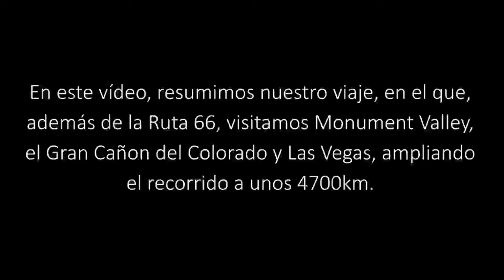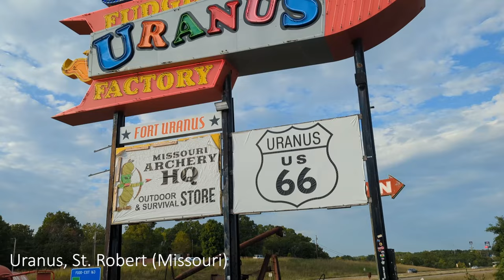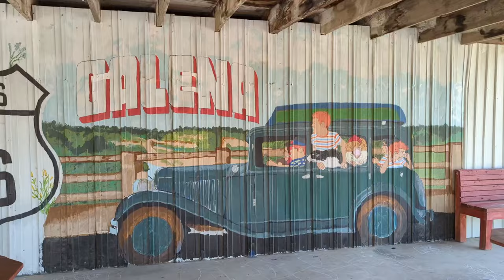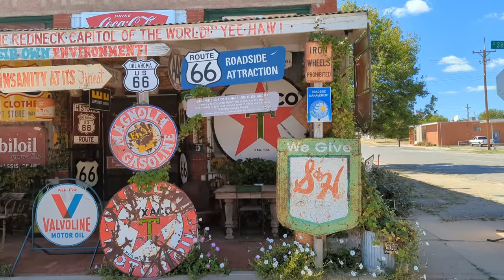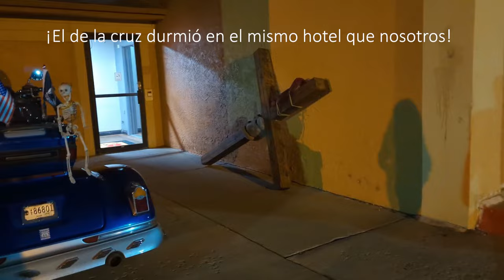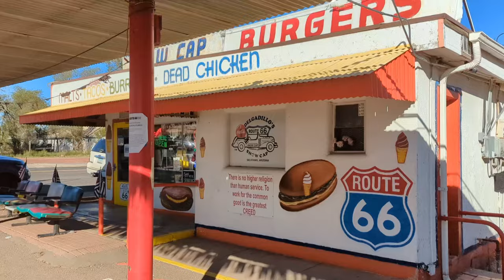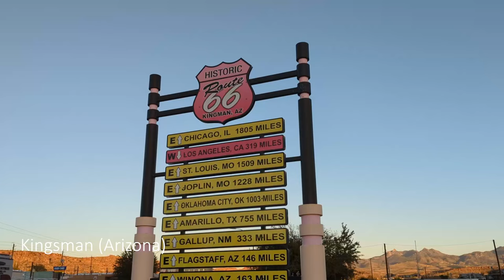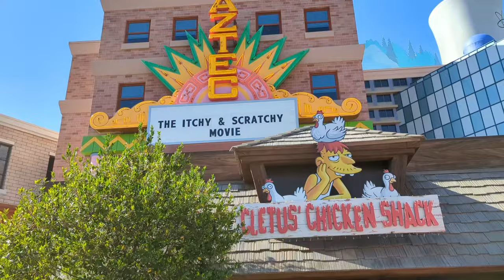Ruta 66 completa (con desvíos a Monument Valley, Gran Cañón y Las Vegas) Lugares, curiosidades y más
En este vídeo, resumo nuestro viaje recorriendo la Ruta 66 completa, desde Chicago hasta el Muelle de Santa Mónica en Los Ángeles, haciendo desvíos para visitar Monument Valley, El Gran Cañón del Colorado y Las Vegas.

Espero que os guste y que sirva como pequeña guía para aquellos que están pensando en vivir esta experiencia única. En los comentarios estaré encantado de resolver todas las dudas que os surjan.

Índice:
00:00 - Arranca la ruta
18:57 - Monument Valley
22:07 - Gran Cañón del Colorado
25:31 - Las Vegas
29:04 - Terminando la Ruta

Minutos musicales:
13:06 - Harley nos canta "Get Your Kicks On Route 66"
15:44 - Take me home